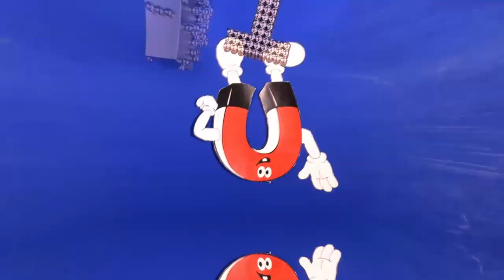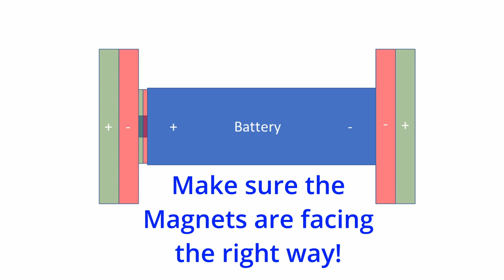Magnet Car with AA Battery!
A simple demonstration of a homopolar motor - making a "car" using a battery, aluminum foil, and magnets.

From experiments, to DIY projects, to smash videos, we've got it all!